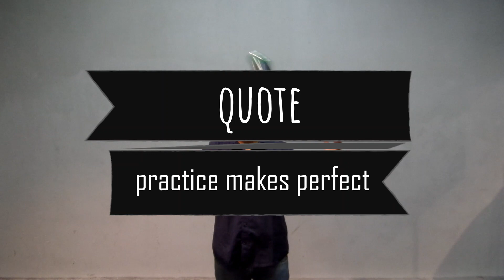Double flip - 42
Bartender : Kiran Panchal